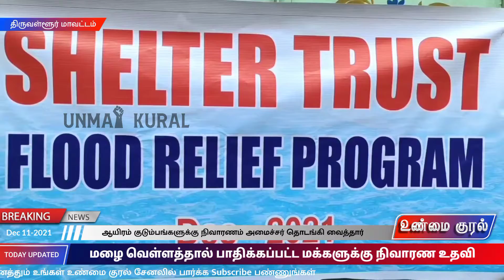Thiruvallur: மழை வெள்ளத்தால் பாதிக்கப்பட்ட மக்களுக்கு நிவாரண உதவி | Unmai kural Thiruvallur News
மழை வெள்ளத்தால் பாதிக்கப்பட்ட 1000 குடும்பங்களுக்கு நிவாரணம் அமைச்சர் தொடங்கி வைத்தார்

திருவள்ளூர் மாவட்டத்தில் செல்டர் டிரஸ்ட் மூலம்  மாவட்ட  ஆட்சியர் அலுவலகத்தில் மழை வெள்ளத்தால் பாதிக்கப்பட்ட ஏழை எளிய மக்களுக்கு நிவாரண திட்டத்தினை தொடங்கி வைத்தார் அமைச்சர் சா.மு.நாசர் இதனைத் தொடர்ந்து அப்பகுதி சார்ந்த இடங்களான திருப்பாச்சூர் குப்பம்மாள்சத்திரம்  வரதாபுரம் போன்ற இடங்களில் வாழும் சுமார் 1000 ஏழை எளிய குடும்பங்களுக்கு வெள்ள நிவாரண திட்டத்தினை  பால்வளத்துறை அமைச்சர் சா.மு.நாசர் மற்றும் திருவள்ளூர் சட்டமன்ற உறுப்பினர் வி ஜி ராஜேந்திரன் திருவள்ளூர் மாவட்ட ஆட்சியர் ஆல்பி ஜான் வர்கீஸ் அவர்கள் மூலம் வழங்கப்பட்டது. ஒவ்வொரு குடும்பங்களுக்கும் தல 5 கிலோ அரிசி,  துவரம்பருப்பு1 கிலோ , கோதுமை மாவு 1 கிலோ, எண்ணெய்  1/2 கிலோ , மிளகாய் தூள் 200 கிராம்,   தனியா தூள் 100 கிராம், மஞ்சள்தூள் 100 கிராம், 1/2 கிலோ மூக்கடலை, சர்க்கரை 1/2 ,2 பாக்கெட் சேமியா, கடுகு 100 கிராம், வெந்தயம் 100 கிராம்,  சீரகம் 50கிராம், போன்ற தொகுப்பினை வழங்கப்பட்டது இந்நிகழ்ச்சியில் மாவட்ட செயலாளர் பூபதி, செல்டர் டிரஸ்ட் நிறுவனர் சாலமோன் ராஜா சமூக பணியாளர்கள் டாக்டர் பாலாஜி செல்வின், ஜெயபால், ஸ்ரீதர், அருண் குமார், பிரபா. ஆகியோர் கலந்து கொண்டனர்
FOR ADVERTISEMENTS
உங்கள் ஊரில் நடக்கும் உண்மை சம்பவங்கள் உடனுக்குடன் உங்கள் உண்மை குரல் YouTube Channel ஒளிபரப்ப  விரும்பினால் தொடர்பு கொள்ளுங்கள்:
லேட்டஸ்ட் செய்திகள், பிரேக்கிங் செய்திகள், அரசு அறிவிப்புகள், நீதிமன்ற தீர்ப்புகள், விளையாட்டு செய்திகள், சினிமா செய்திகள், வானிலை அறிவிப்பு, பெட்ரோல் டீசல் விலை, வணிகநேரலை, தொழில்நுட்பம், கல்வி, ஆன்மீகம், அரசு விழா  போன்ற உள்ளூர் செய்திகள் முதல் உலக செய்திகள் வரை...  அனைத்தும் உங்கள் UNMAI KURAL சேனலை பார்க்க SUBSCRIBE பண்ணுங்கள் மறக்காமல்  BELL ஐகானை கிளிக் செய்யவும்.
CATEGORY
News and Politics
CREDITS
Production Executive By
VR Brother's
THANKS😊 TO EVERYONE WHO HELPED US